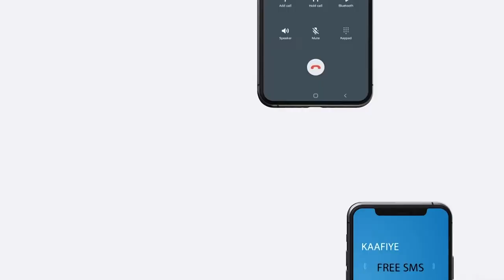Warbixin:Madaxweyne Farmaajo oo maanta ay buuxsan tahay 5-sano oo uu hayo Hogaanka Soomaaliya.